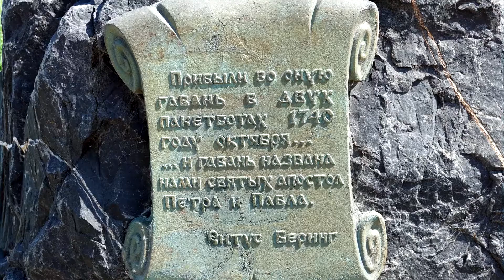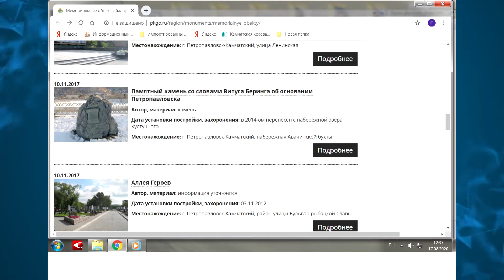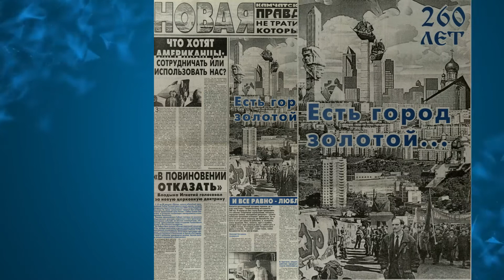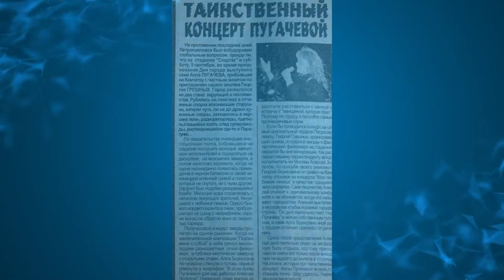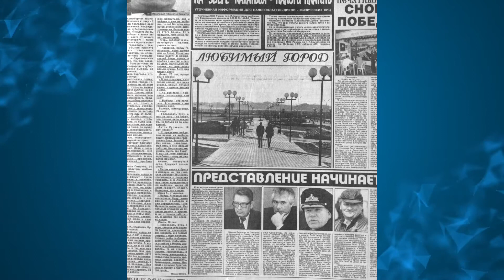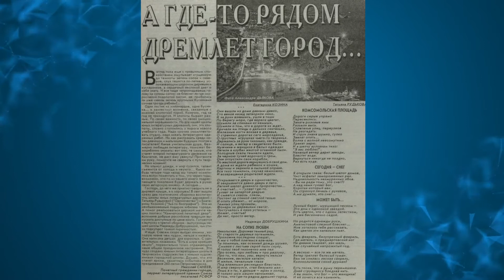ЗНАКОМСТВО С ПОЛУОСТРОВОМ. Выпуск 2. Памятный камень в честь основания города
Слушайте "Знакомство с полуостровом" когда Вам удобно и где удобно!

Вы не прочитаете об этом в учебниках! Удивительные истории о Камчатке, ее природе, людях, топонимах и памятниках - все это в цикле передач "Знакомство с полуостровом"  с Натальей Дивниной.

⭐ СЕГОДНЯШНИЙ ВЫПУСК посвящен Памятному камню в честь основания города, который стоит у всех на виду, но часто оказывается незамеченным.

Где он находится? Прямо в историческом центре города

Когда он возник, в честь чего его решили поставить, каким мы его знаем сегодня, сколько мест сменил этот памятник, и как так вышло, что Пугачева оказалась мужчиной? Смотрите наш второй выпуск передачи "Знакомство с полуостровом", чтобы узнать ответы на все эти вопросы!

⭐ ВСПЛЫВАЮЩАЯ ПОДСКАЗКА
7:37 Книга Бориса Полевого вышла в 1997 году, в честь 300-летия присоединения Камчатки к России, Наталья Валентиновна допустила неточность.

⭐ СПРАВКА
Наталья Дивнина - главный библиотекарь отдела краеведения Камчатской краевой научной библиотеки им. С. П. Крашенинникова. Вместе с ней вы погрузитесь в увлекательный мир интересных фактов об истории Камчатского края, его достопримечательностях, выдающихся личностях и удивительных местах. Каждый выпуск программы посвящен отдельному историческому объекту или личности.

В 2018 г. журналист ВГТРК «Камчатка» Валерия Барткус задумала масштабный радиопроект «Знакомство с полуостровом», чтобы рассказать об исторических и природных достопримечательностях Камчатского края.
Валерия обратилась за поддержкой в отдел краеведения Камчатской краевой научной библиотеки; ее идею поддержала главный библиотекарь отдела Наталья Дивнина.

Мы благодарим Камчатский краеведческий объединенный музей за использованные в видео материалы из фондов музея и студию "ГТРК Камчатка" за предоставленную возможность публикации эфиров передачи.